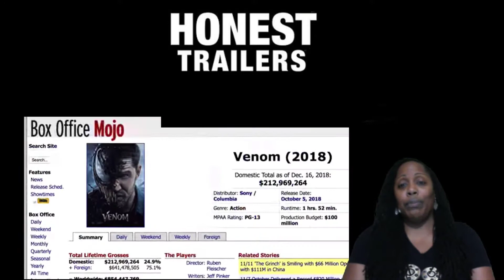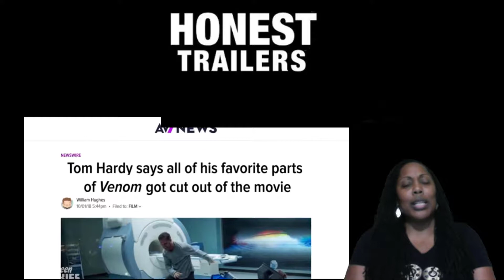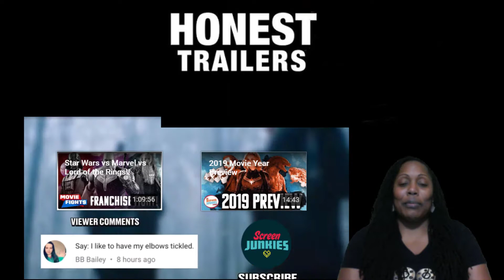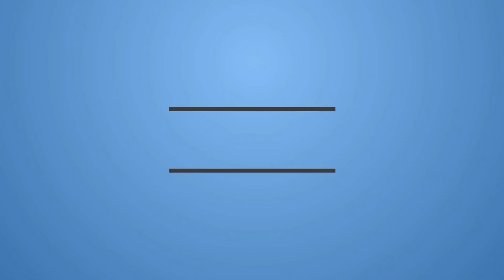Honest Trailers - Venom | Reaction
Enjoy a Spider-Man villain movie that couldn't afford to have Spider-Man in it - it's Venom! The Honest Trailers commentary will be back later this week once we are in office from vacation! Voiceover Narration by Jon Bailey Title Design: Robert Holtby Written by Spencer Gilbert, Dan Murrell, Joe Starr, Lon Harris Produced by Spencer Gilbert, Dan Murrell, Joe Starr & Max Dionne Edited by Kevin Williamsen and TJ Nordaker Assistant Editor: Emin Bassavand